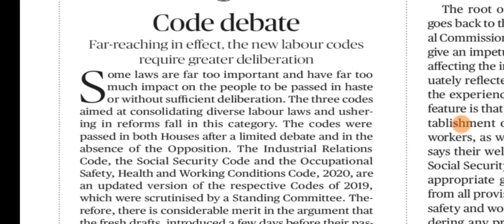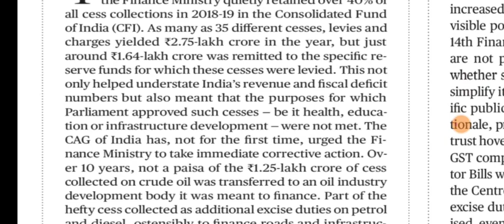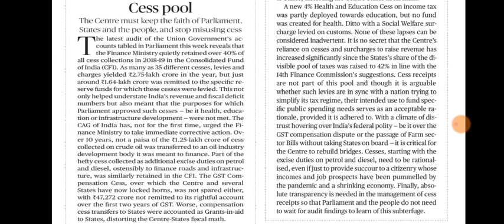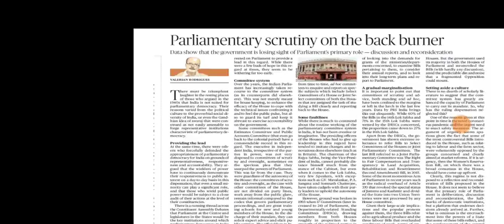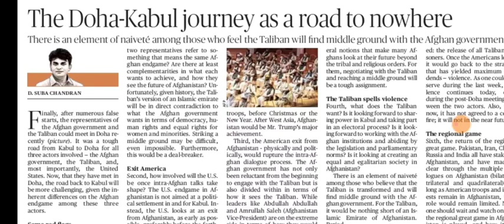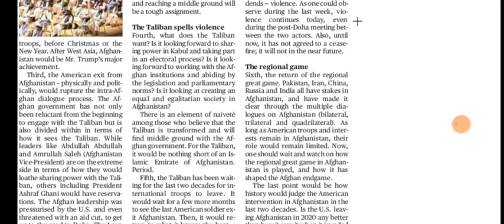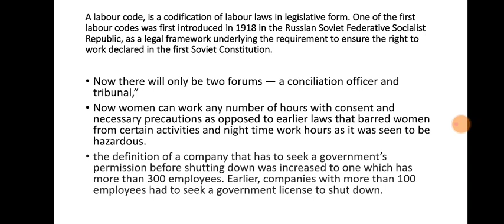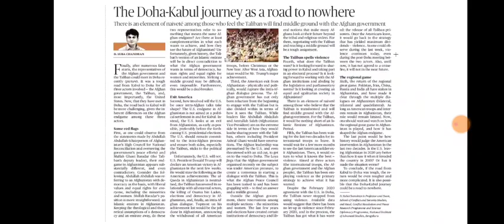26 September 2020 The Hindu Editorial Analysis | Editorials Simplified | Ayushi Joshi | Achieve IAS